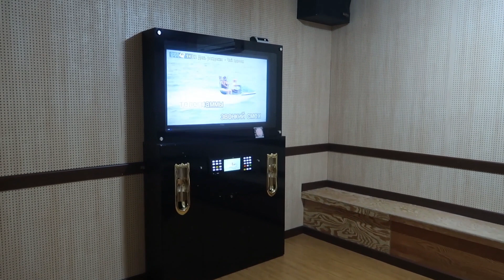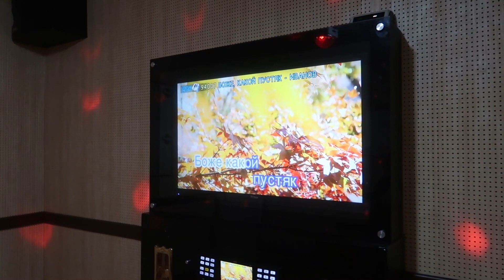Наши МУЖЬЯ хотели НАБИТЬ друг другу МОРДУ! Как общаются сейчас?/01.09.19